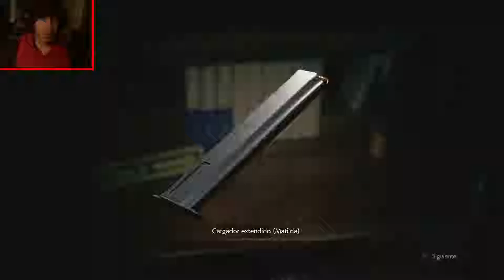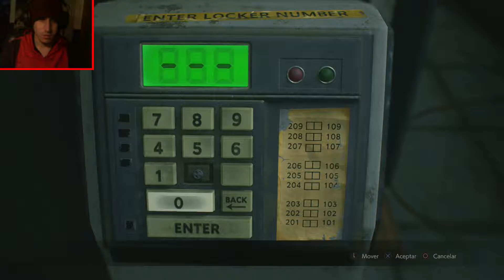ESOS HIJOS DE PRRRA SIGUEN APARECIENDO | Resident Evil 2 (Parte 3) [Leon S. Kennedy]